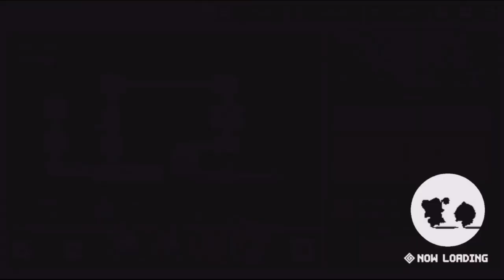好久沒有抽抽啦!! 鑽石存了超級多!! | 這一次有兩隻妹子!! 當然就給他試試手氣拚拚看啦!! - 手機遊戲 Guardian Tales 守望傳說《哲平》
一直都是再登入領鑽石!
今天看到兩隻妹子啦!!
我們就來試試手氣抽抽看啦!!
大家會比較推薦哪一隻呢!?
留言分享給大家知道吧!!

遊玩遊戲: Guardian Tales 守望傳說
參與同伴 : 各種勇者
音樂來源 : Guardian Tales 守望傳說